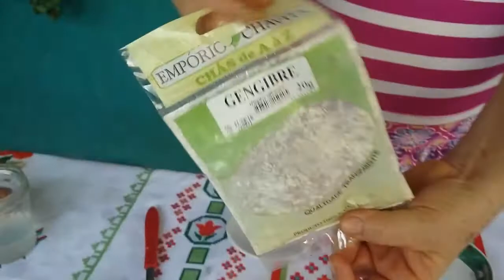BOTOX NATURAL - APRENDA A FAZER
Sua pele esta judiada? Então vem comigo, assista meu vídeo e aprenda essa receitinha caseira incrível que vai te deixar radiante. Bjs

CONTATO PARA PARCERIA DE EMPRESAS OU CANAIS

Vídeos toda quarta-feira 16:30 e domingo ás 22:00